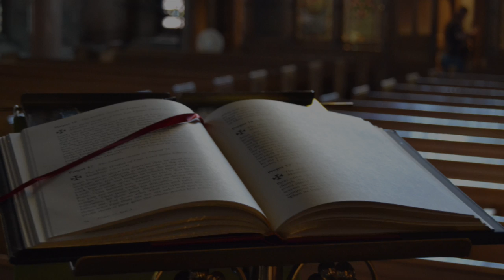Sermon for The Seventeenth Sunday After Pentecost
This Sunday, St. Luke's gathered to celebrate the ministry of Mother Mary Kisner who retired this past June as our Assisting Priest for Children, Youth, and Young Adults.  In his sermon, Father David reflected how much Mother Mary exemplifies God's call to share our talents with others.  How often do you do this?  How could you perhaps do it more often?